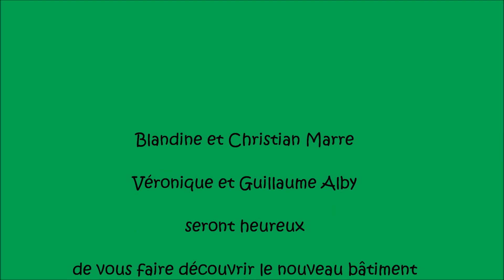diaporama ferme de Vindrac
Présentation du nouveau bâtiment de la ferme de Vindrac après 18 mois de travaux.